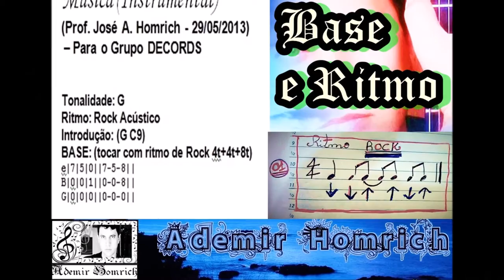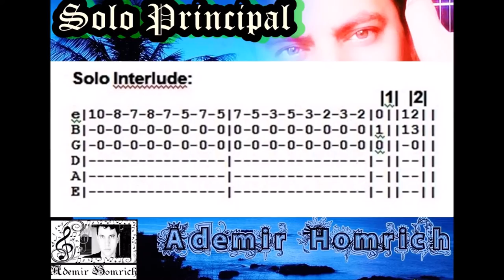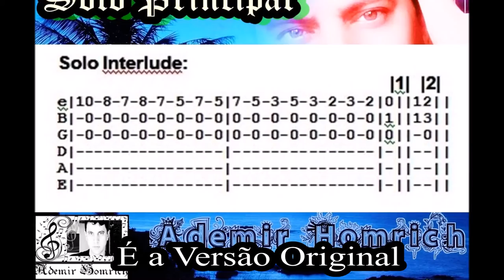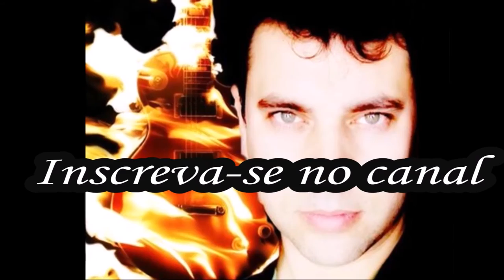VÍDEO AULA de VIOLÃO: Como Tocar a Música Instrumental do Decords | Por ADEMIR HOMRICH - #109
VÍDEO AULA de VIOLÃO: Como Tocar a Música Instrumental do Decords (por ADEMIR HOMRICH): nesse vídeo ensino a tocar o arranjo completo da Música Instrumental do Grupo DECORDS (Canoas, RS). Essa música foi a primeira Música Instrumental que compus para o grupo. É bem simples e fácil de tocar. Essa característica faz com que todo o integrante, mesmo no seu PRIMEIRO DIA no grupo, consiga executar a música conosco. Já gravamos várias versões dessa música em diversos vídeos. Essa que consta aqui é a OFICIAL, com o arranjo completo. Assistam, escrevam abaixo dúvidas, sugestões e como estão os estudos violonísticos, combinado? :)